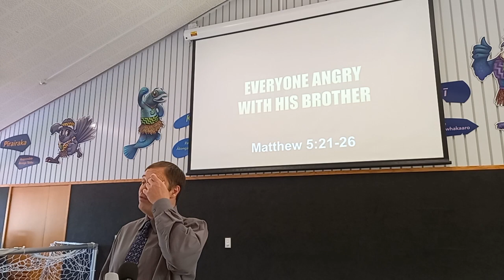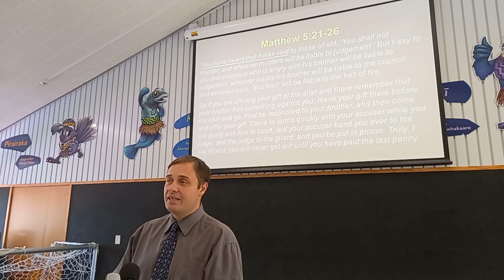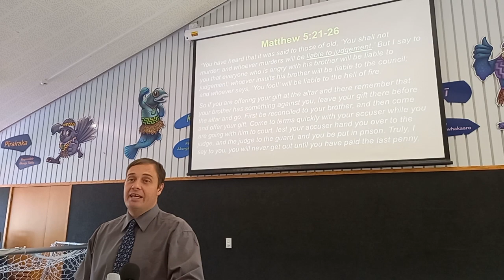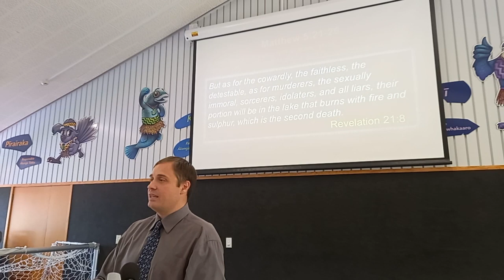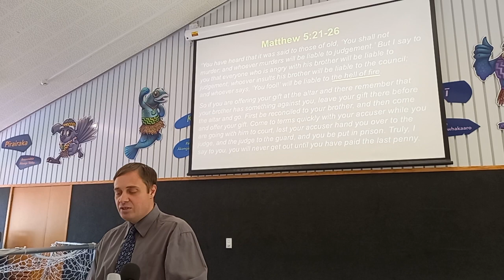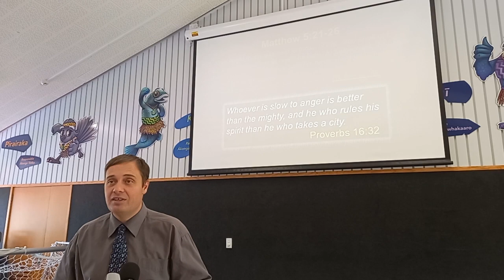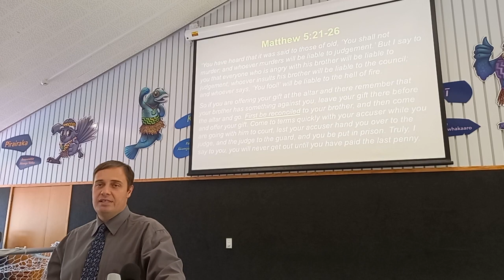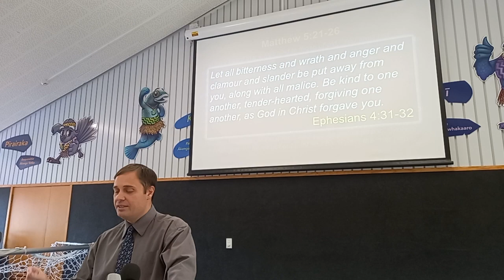Everyone Angry With His Brother (Matthew 5:21-26)